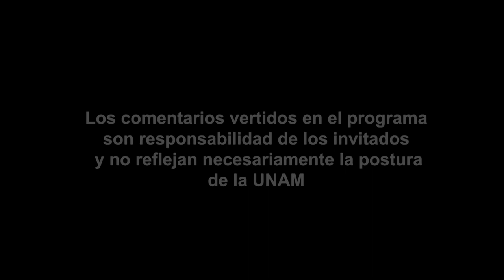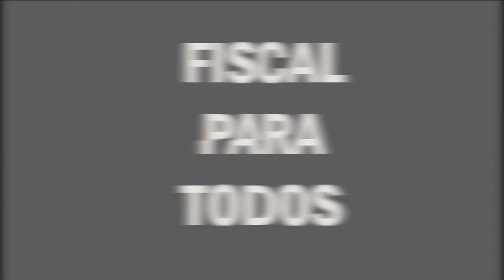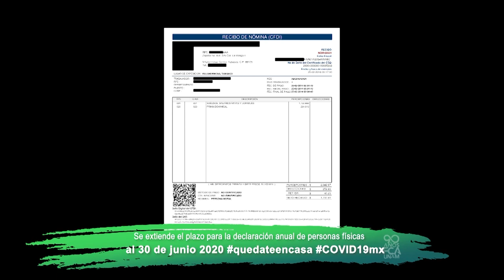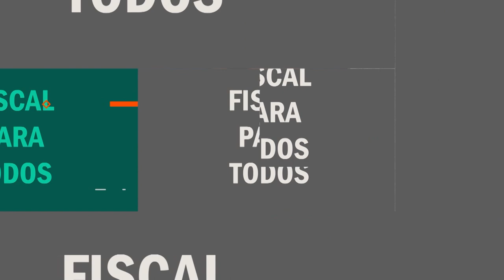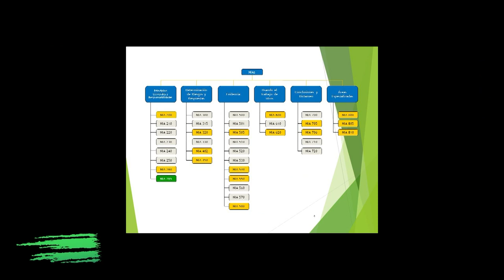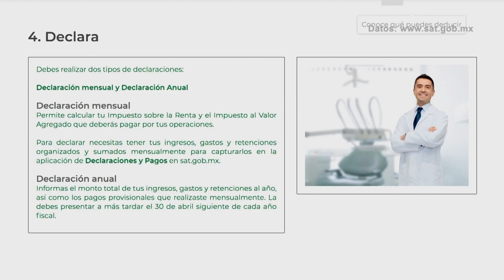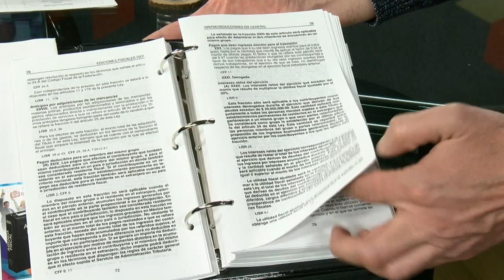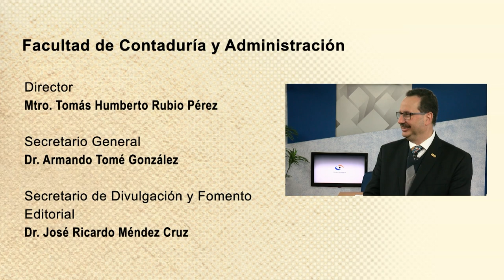Honorarios | Fiscal para todos | Mirador Universitario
En coproducción con la Facultad de Contaduría y Administración se presenta el Programa "Honorarios" de la serie "Fiscal para todos"

Con la conducción del C.P.C. Salvador Rotter Aubanel y la participación del C.P.C. y P.C.FI. Baltazar Feregrino Paredes y el L.C. y E.F. Sergio Abarca Téllez

Transmitido en Junio de 2020 por TVUNAM

Realización: Mario A. Pereda Sánchez
Coordinación general: L.A. Juan Antonio Flandes Díaz
Coordinación de producción: Miriam A. Jiménez G.
Coordinación de invitados: Mtra. Alma Villegas
Camarógrafos: Nezahualcóyotl Jara V., Bárbara Olivares F.
Jefe de piso: Paulina Díaz
Ingeniería: Fermín Flores B., Amado García S.
Idioma: Español
País: México